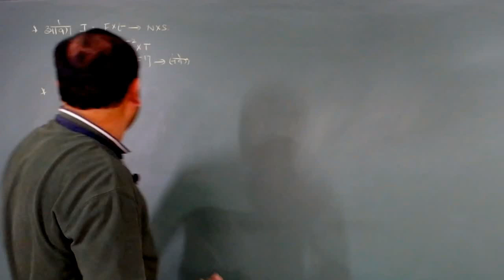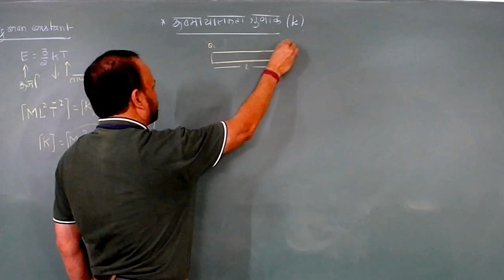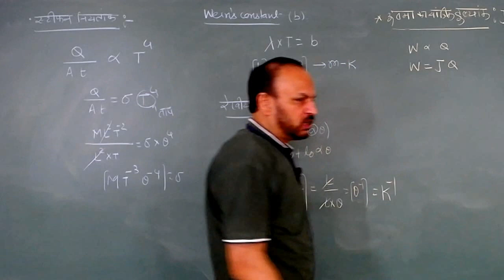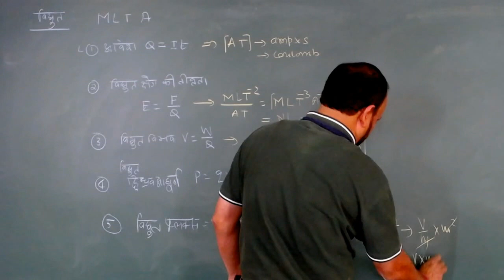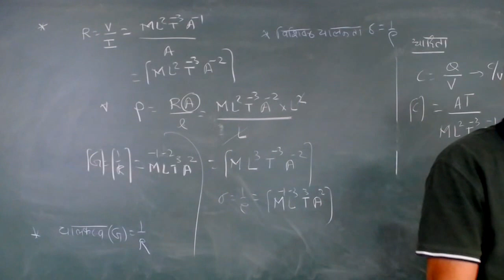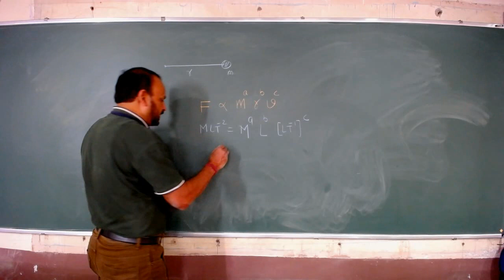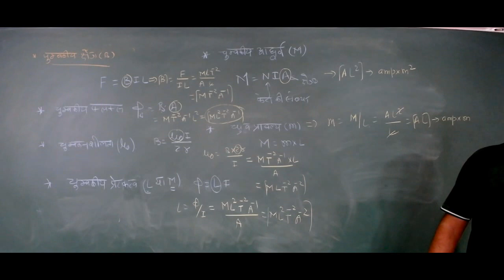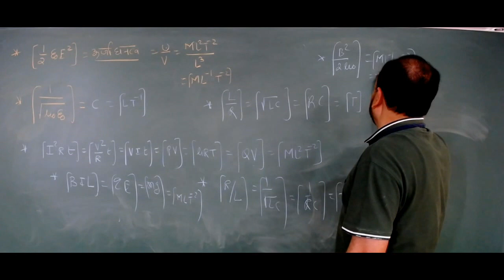UNIT & DIMENSIONS -3| HINDI MEDIUM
1-5-2019 (HINDI MEDIUM BATCH)